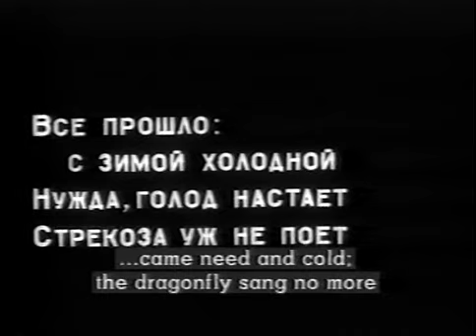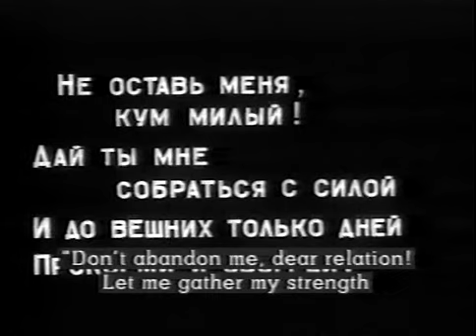Стрекоза и муравей / The Dragonfly and the Ant (1913) фильм смотреть онлайн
Стрекоза летом пропрыгала, проплясала, а муравей в это время собирал запасы на зиму. Наступила зима. Стрекоза оглянуться не успела, а есть уже нечего. Она пришла к муравью и говорит: «Не оставь меня, кум милый! Дай ты мне собраться с силой и до вешних только дней прокорми и обогрей». Муравей отвечает ей: «Ты всё пела? Это дело! Так поди же, попляши!» и закрывает дверь. Стрекоза уходит и умирает.

Кукольный мультфильм Владислава Старевича, экранизация одноимённой басни Ивана Андреевича Крылова.

Стрекоза и муравей / The Dragonfly and the Ant (1913)

Жанр: Кукольная анимация, экранизация, немое кино
Год выпуска: 1913
Производство: Торговый дом А. Ханжонков
Продолжительность:

Режиссер: Владислав Старевич